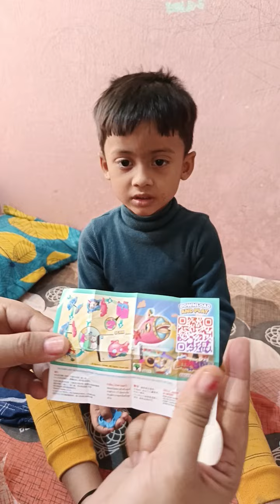cute chikku ko mumma ne kya dilaya ☺☺ koun sa toys mila 😍😍shortvideo